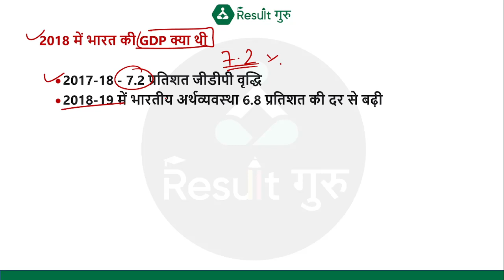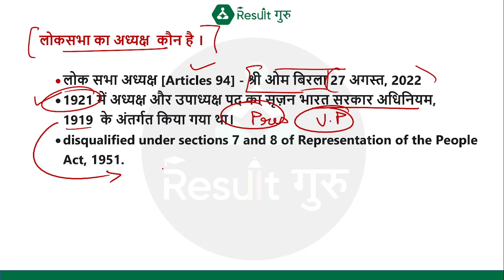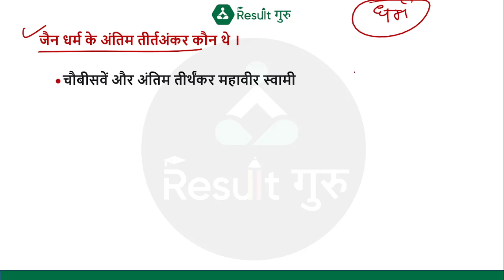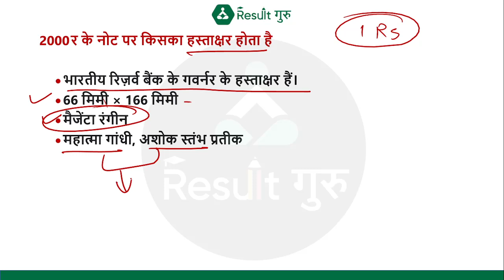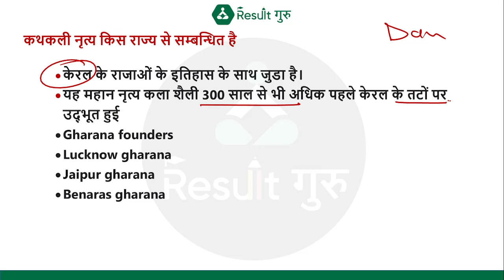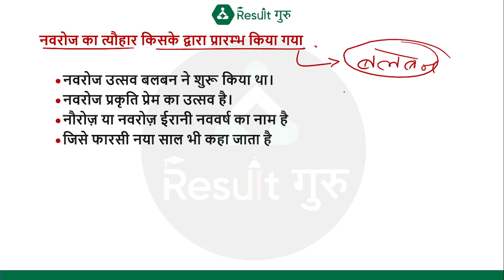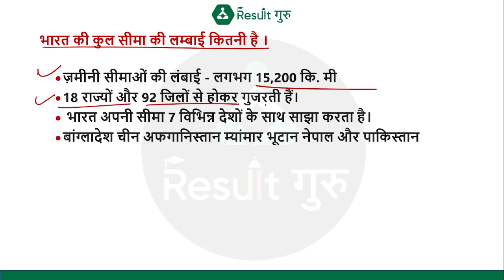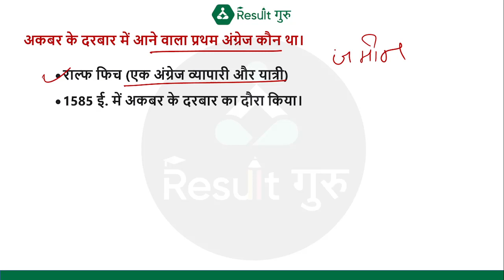🔴 10 January SSC GD 4 Shift GK Questions | 10 Jan 1st, 2nd, 3rd, 4th Shift Analysis | Malik Sir | RG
🎯 SSC GD

🎯 SSC CGL

SSC GD
🔴  02:00 PM  -- Amit sir Maths (GD)
🔴  03:00 PM  -- Yogender Sir Static (GD)
🔴  04:00 PM  -- Sonal Mam Reasoning (GD)
🔴  05:00 PM  -- Niharika Mam English
🔴  06:00 PM  -- Shivam Sir Complete GK/GS (GD)
🔴  07:00 PM  -- Kushwaha Sir Hindi (GD)
🔴  10:00 PM  -- Ashima Mam CA

📜Topics in This Video:
10 January 2023
 SSC GD 70+ Questions
All Shifts | SSC GD 2023
Malik Sir
Result Guru